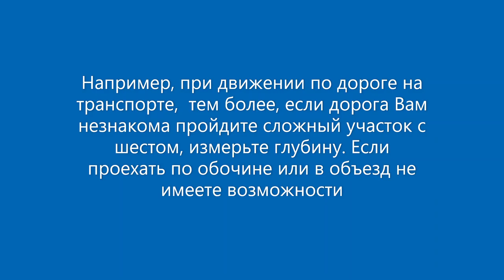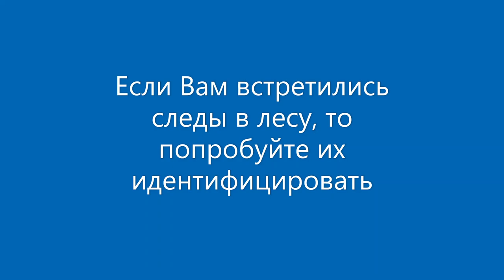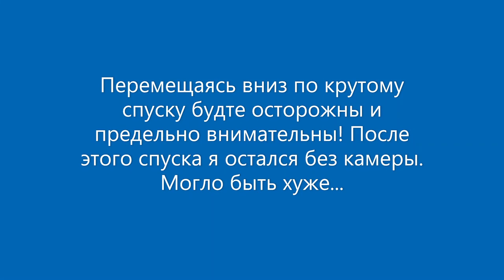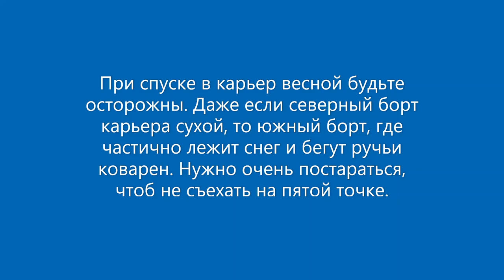ТЕХНИКА БЕЗОПАСНОСТИ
Техника безопасности при работе хитника. Техника безопасности при работе в карьере, в лесу, в поле, на копи. Осторожность и техника безопасности идут рядом: спуск по скользкому борту карьера,  переезд глубоких мест на дороге, работа с инструментом. Техника безопасности хитника  при работе на жиле - самое основное!
Произведение «ТЕХНИКА БЕЗОПАСНОСТИ» созданное автором по имени Владимир Маковецкий, публикуется на условиях лицензии Creative Commons «Attribution» («Атрибуция») 4.0 Всемирная.